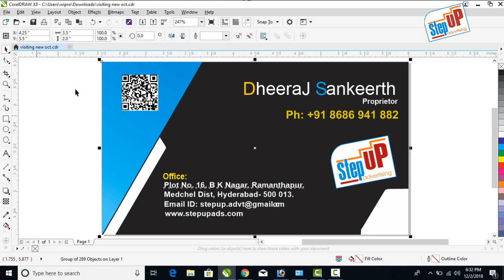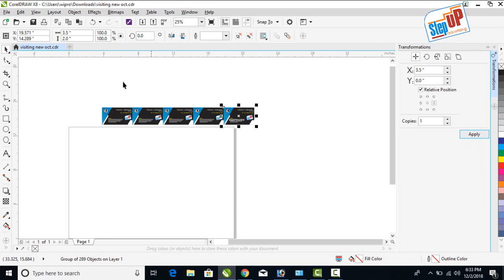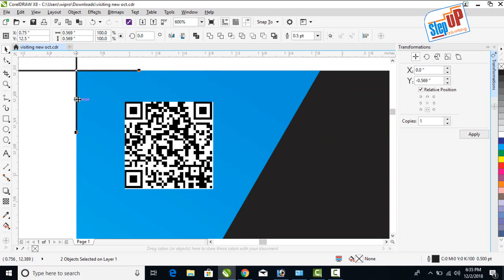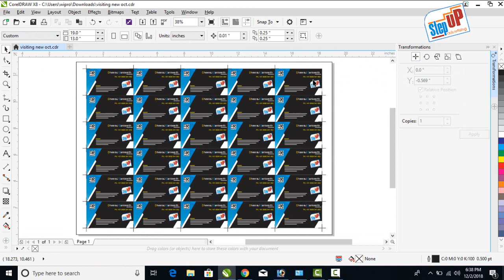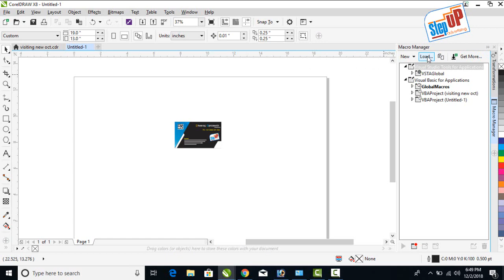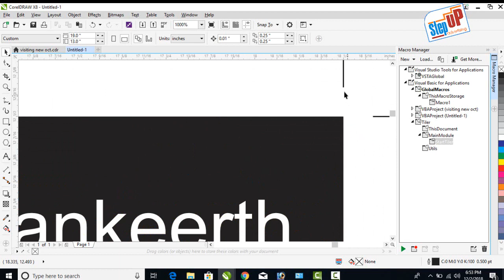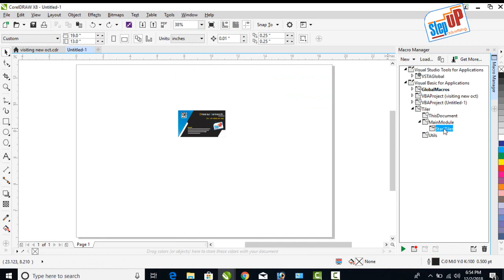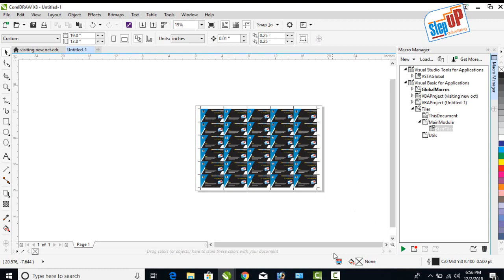How to set Cut Marks and Bleed Settings in CorelDraw in Telugu || 13x19 Sheet for Digital Print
How to set Cut Marks and Bleed Settings in CorelDraw in Telugu
in the coreldraw, manual cutting marks very hard to draw but in this corel drawif you done macro setting you will get easy  cutting marks

 * Macro setting as use as CUTTING MARKS and tiles also

Cutting Mark in Coreldraw telugu || Macro

How make Cut Mark in Corel Draw try this in Bussiness Card

How to make cut marks in corel draw automatic & advance